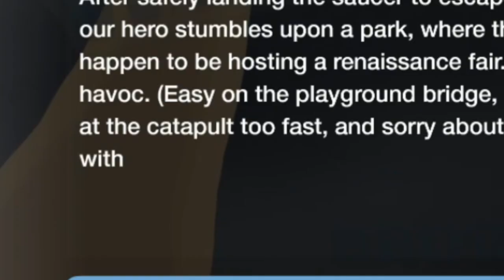JOHNNY HELP ME | Puppy plays Happy Wheels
Hey, 2010 is cool again!